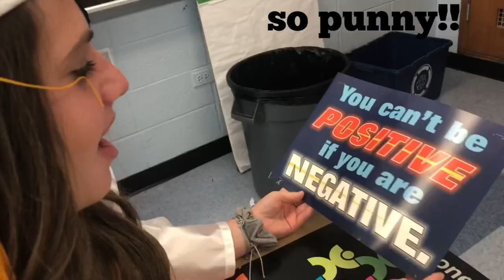i FINALLY graduated high school! vlog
so unreal tbh
i can’t believe i graduated high school it flew by sooo fast
my phone was at 5% or below for the majority of these videos so lots of minor panicking
subcount 124
xoxo molly